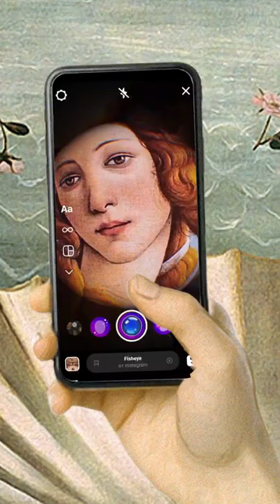She’s got it!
If Botticelli’s Venus was here today, she would totally rock some filters 😍🤳